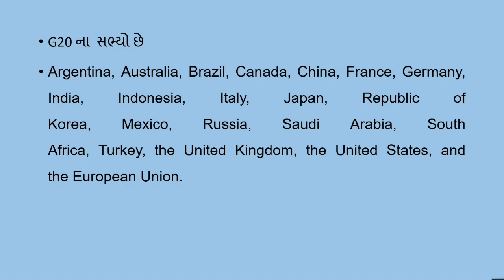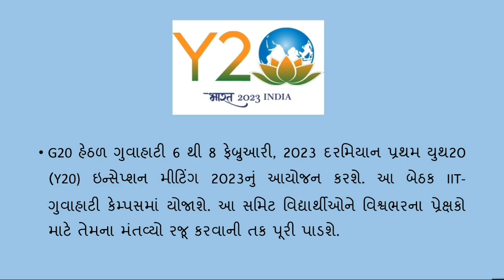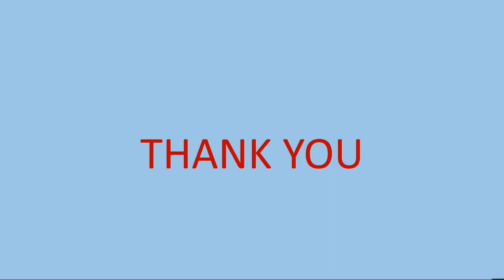G20 Y20 India 2023 | G20 Summit Student Awareness Program | One Earth One Family One Future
G20 India 2023 | G20 Summit Student Awareness Program | One Earth One Family One Future